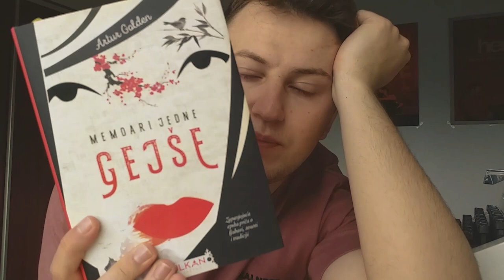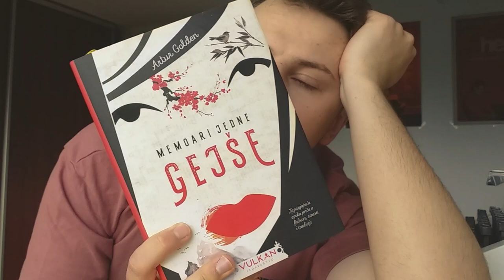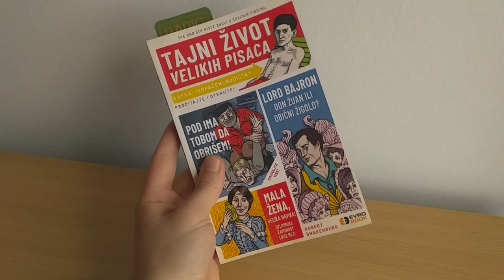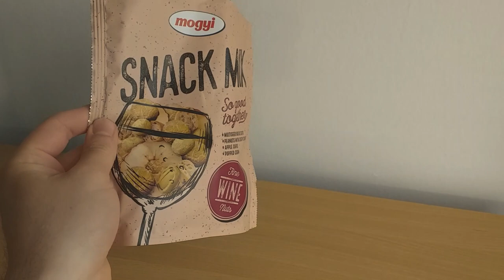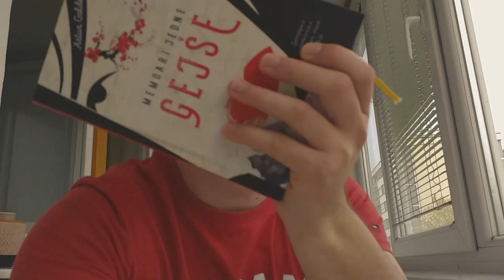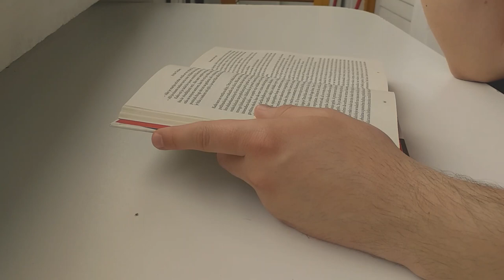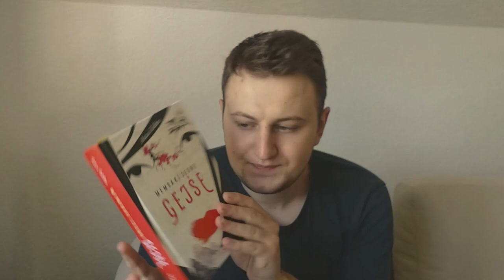Čitalački vlog #1 | Memoari jedne gejše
Zdravo ljudi. Pokušao sam da snimim neki čitalački vlog, ali nisam siguran koliko je zapravo ovo ispalo dobro na kraju. Zaboravim da snimam stalno, a ništa se zanimljivo nije ni dešavalo ovu sedmicu. Nadam se da će vam biti zanimljivo. Pričam o knjizi Memoari jedne gejše u ovom vlogu. Ako imate neke savjete ili kritike za moje vlogove, možete mi pisati u komentar. Da li ste vi čitali knjigu Memoari jedne gejše i kakva je bila vama?

Anel.

⇢ Trenutno pretplatnika na kanalu = 425
⇢ Knjiga koju trenutno čitam = Jane Eyre / Charlotte Brontë